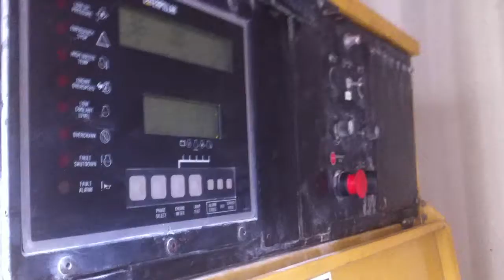2005 CATERPILLAR 725 KW For Sale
Title: 2005 CATERPILLAR 725 KW For Sale

Description: Detailed DescriptionCAT model 3412 diesel engine with 13,631 original hours, 1,200 gallon fuel tank with proper lines; Fully ventiized, fully Equiped, flood lights installed inside, Emergency shutoff, no leaks, all mounted in a 20' Container.PRICE TO SELL!PRICE TO SELL!PRICE TO SELL!